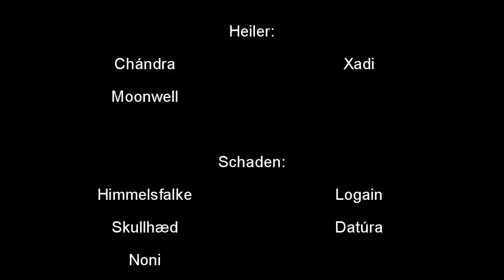Revenant - PdoK 10 - Twin Val'kyr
Unser Firstkill von den Twins in PdoK10.